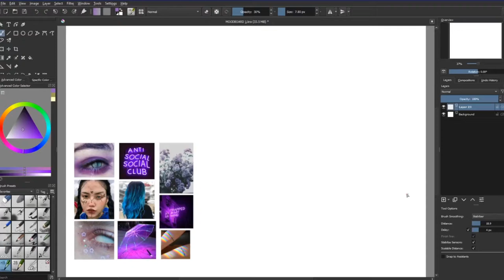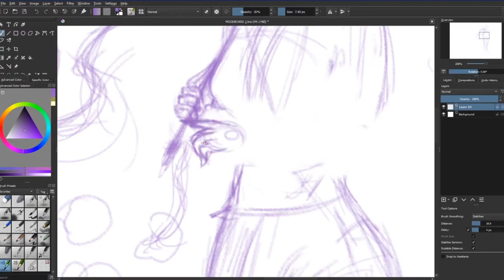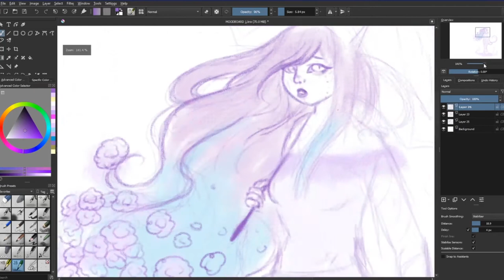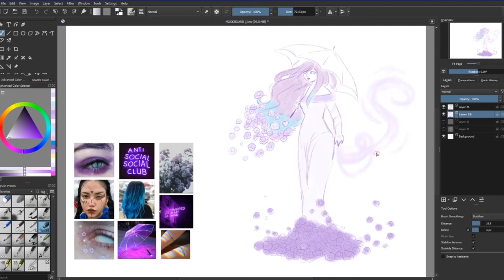Character Design - Moodboard OC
My sis send me a moodboard, to which I should make an OC.
No the best but I like her, she reminds me of Nox XD